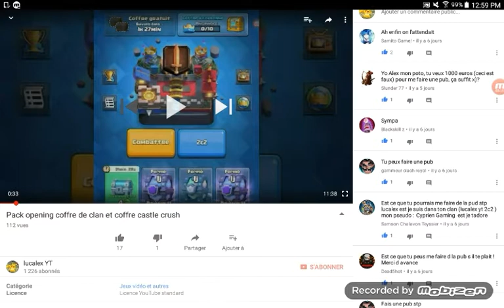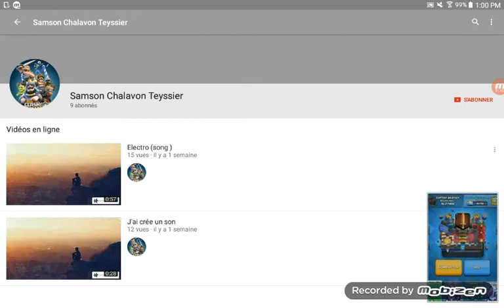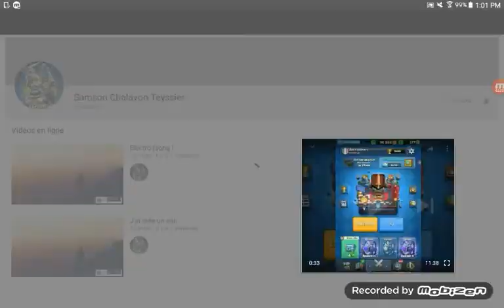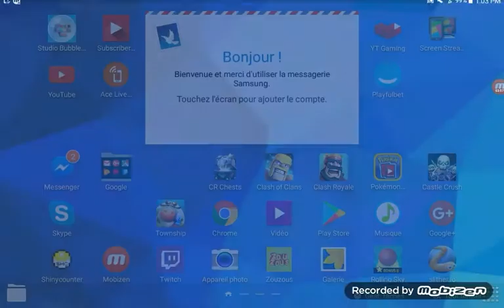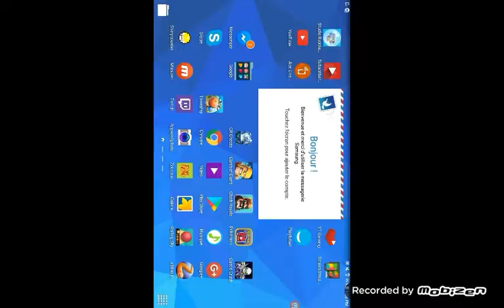Présentation de chaînes des abonnés et gamelle clash royale